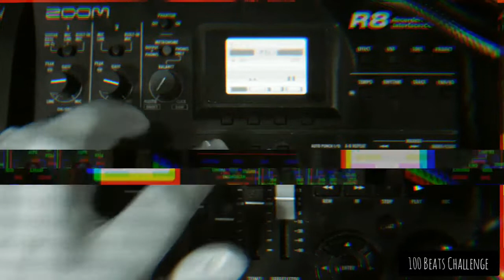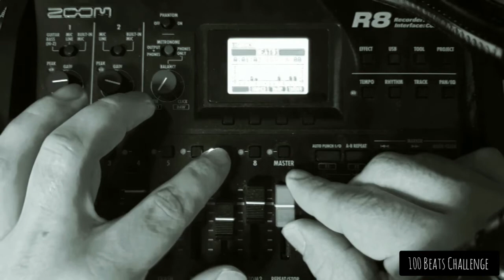WeDoBeats 100 Beats Challenge // Beat 39 //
Das Nr. 39 of the 100 Beats Challenge. Today with an old Beat. I've made a Song a couple years ago and i was thinking to myself this beat is not that bad. I hope you guys like it too.